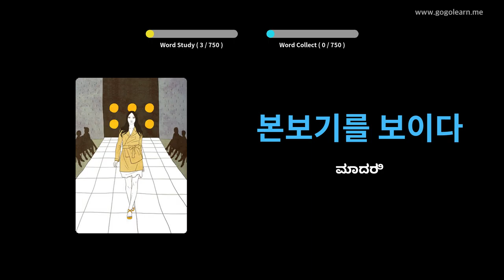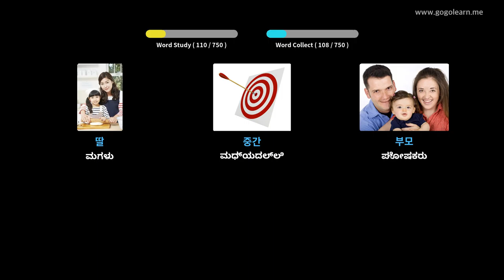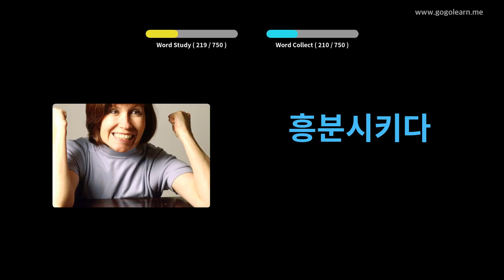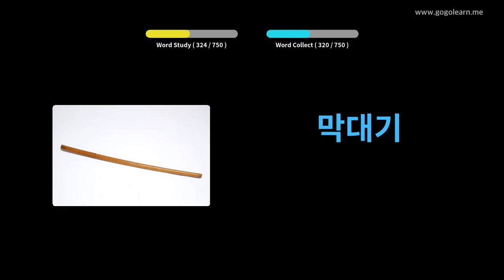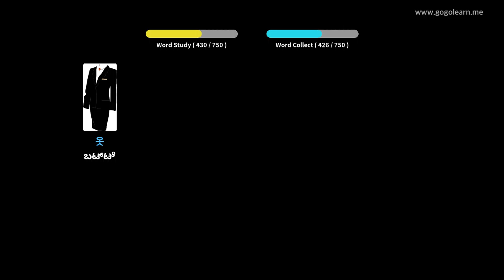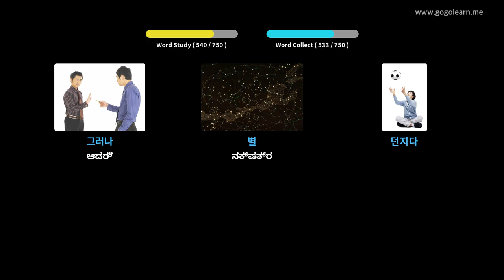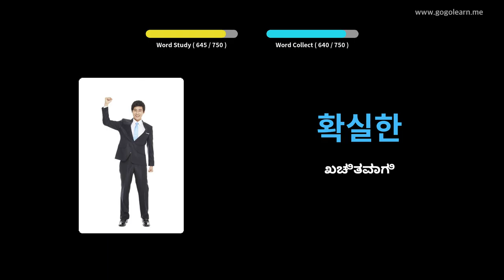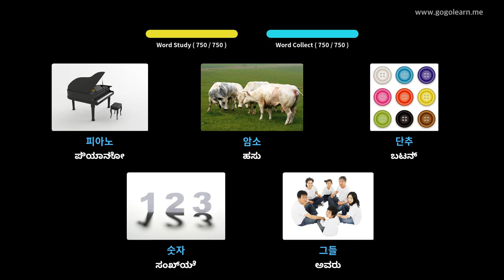ಕೊರಿಯನ್ ಶಬ್ದಕೋಶ ಮಕ್ಕಳು | Golearn